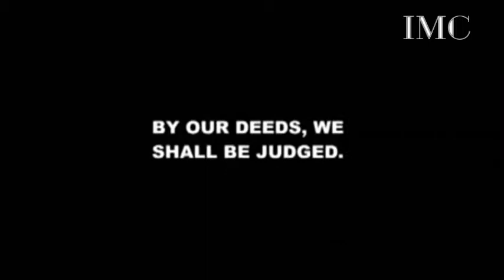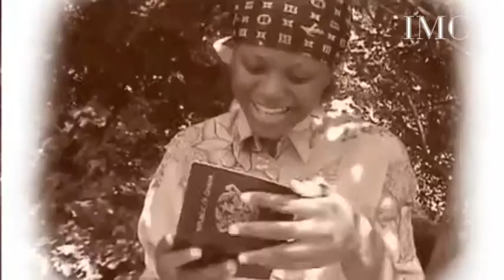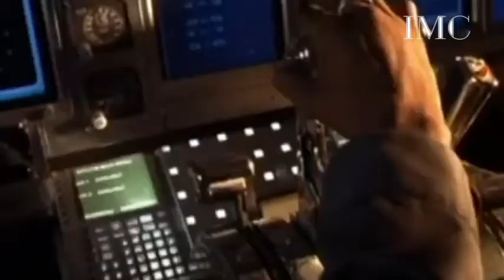IDIKOKO IN HOLLAND - 2005 GHANA FULL MOVIE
An Auslin Filmcralft movie, produced and directed by Augustine Abbey (Idikoko) and tailor-made for himself. Shot on location in Holland, Idi travles to re-connect with Angela (Mavis Adjei) his wife, who has had to take up with a "White Man" (Tjerk Poppinga) to survive. Colluding as a team, Idi and his wife hurl insults and deception as they create an atmosphere bordering on racial taboo. Idikoko has to manage the stress, knowing wihat his wife could be up to with the white man next door. As the story develpos, it explodes in a way you can least expect. How should Idi and Anglea make the transition and expel the suspeicions of her "White Man" boyfriend. When the plot backfires, they come to a compromise about how to handle Idi's mental state and suffering. Laughs galore as Idikoko gets a reality check when Angela's best friend Vida (Samantha Ankrah) takes to Idi. Then all hell breaks loose with a fury only a woman can exude. So the story is told from the end to the beginning.

THIS CHANNEL IS FOR PROMO USE ONLY))) It is a promotional channel with uploads of latest Ghana/Nigeria/African and International Movies Generally it is an African rise channel.